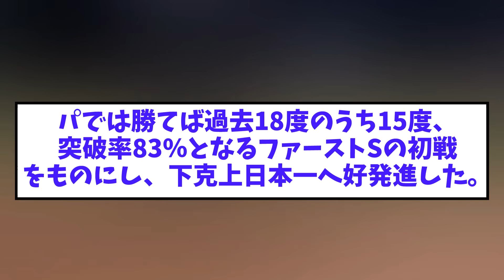ロッテ ソフトバンクをフルボッコｗｗ【2chなんｊ】